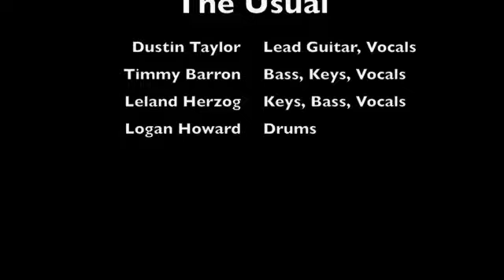The Usual in St Louis Part 2 Sept. 10, 2009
6th day on tour opening up for James McMurtry at Blueberry Hill in St. Louis, MO.  This footage is of us after the show!  Fun times!